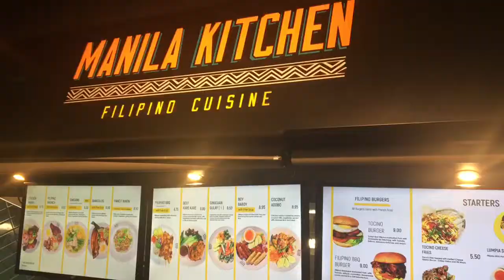Bang Bang Oriental Foodhall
This video was taken at Bang Bang Oriental Foodhall and loon Fung Supermarket with Fambam